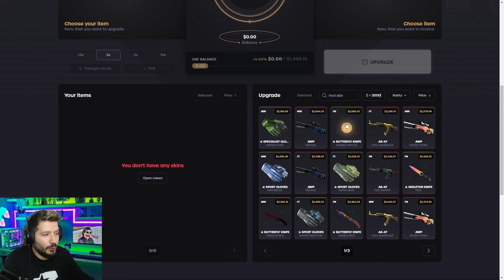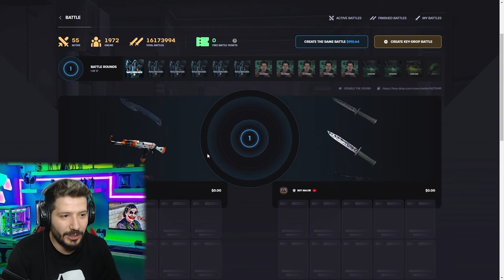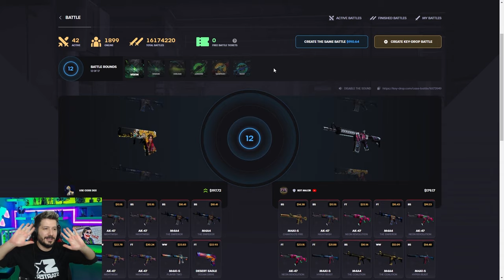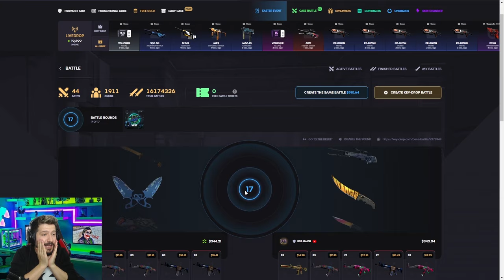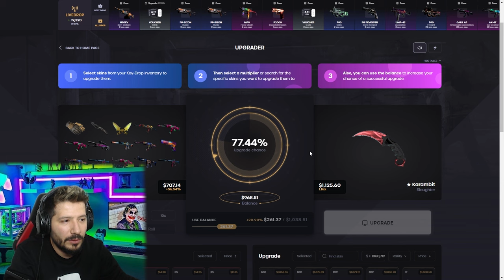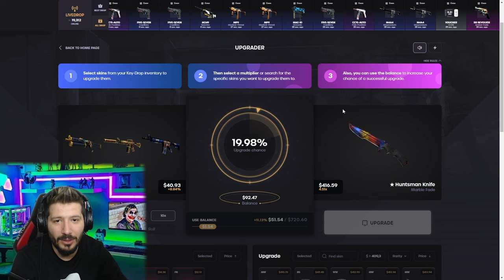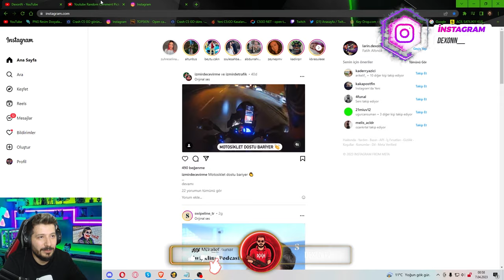ZENGİN OLDUM keydrop 15 BİN TL ÇEKİLİŞ